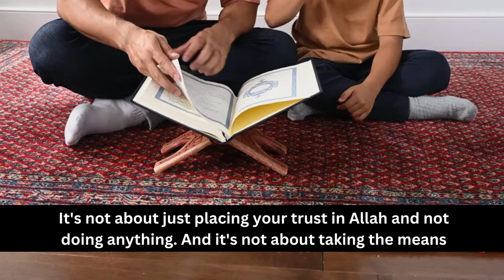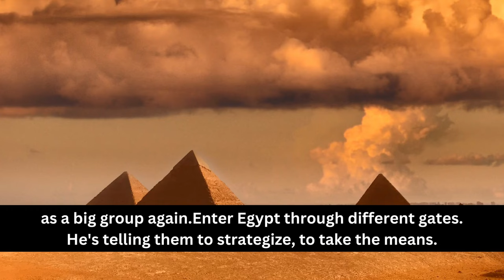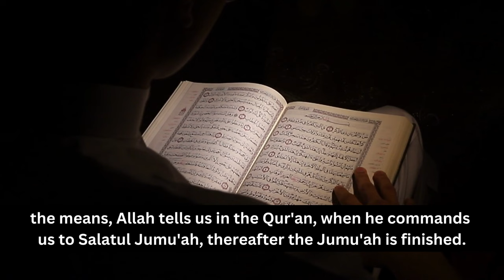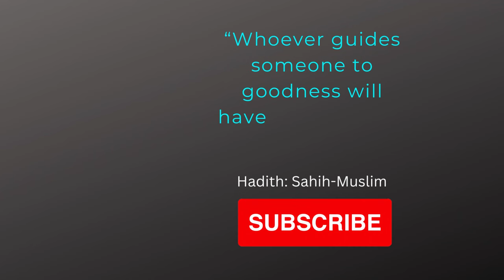What is Tawakkul | Trust Allah and Take Action | Sheikh Sajid Umar Islamic Lecture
In this video:
What Tawakkul Means
What is Tawakkul
What is Tawakkul On Allah
What is Tawakkul In Islam
This is What Tawakkul Means
Tawakkul in Allah
Trust Allah
Trust Allah for Everything
Trust Allah Plan
What is Trust in Allah
Put your Trust in Allah
Trust Allah and Take Action
Sheikh Sajid Umar Islamic Lecture

Feel free to re-upload and share. No copyright,